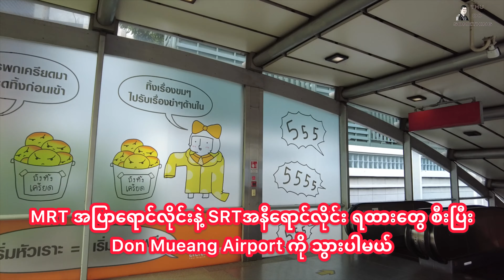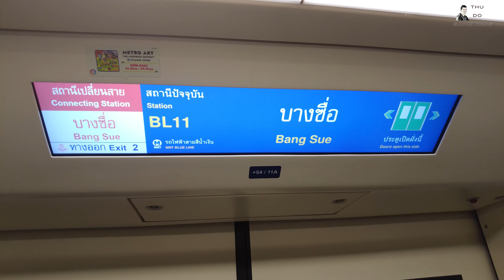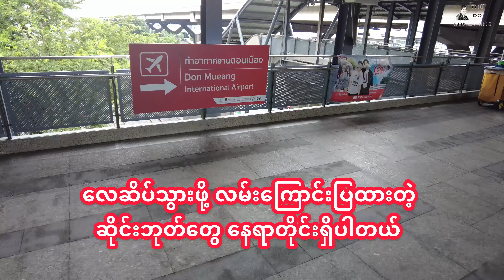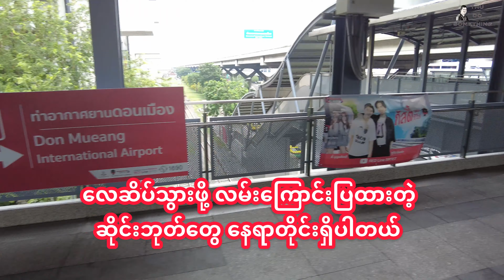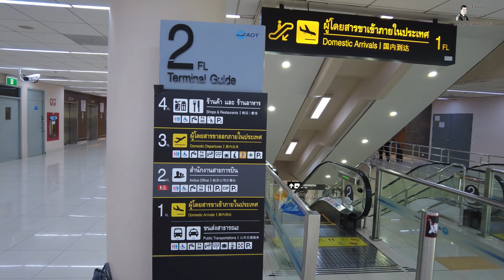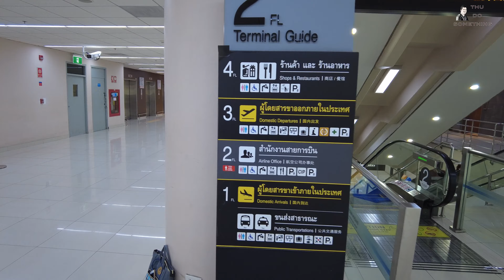ဘန်ကောက်မြို့ထဲကနေ ဒွန်မောင်(Don Mueang Airpot) လေဆိပ် ကို ရထားနဲ့ ဘယ်လိုသွားမလဲ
ဘန်ကောက်မြို့ထဲကနေ ဒွန်မောင်(Don Mueang Airpot) လေဆိပ် ကို ရထားနဲ့ ဘယ်လိုသွားမလဲဆိုတာ ​ပြောပြပေးထားပါတယ်